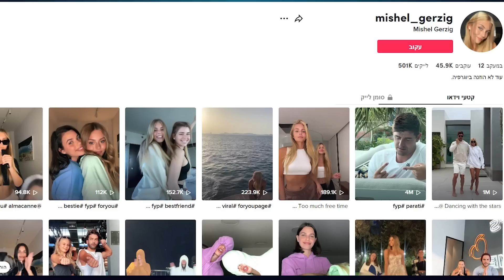מישל מצלמת טיקטוק עם טיבו וזה מתפוצץ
מישל גרציג מנסה לקדם את חשבון הטיקטוק שלה בעזרת בן הזוג המפורסם